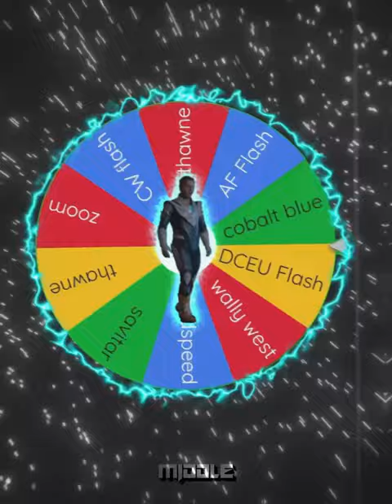Thor VS Cobalt Blue | Heavy hitters VS Speedsters P3